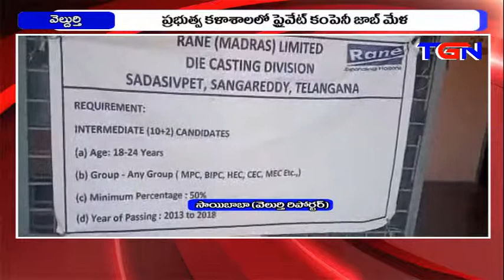JOB MELA VELDURTHY